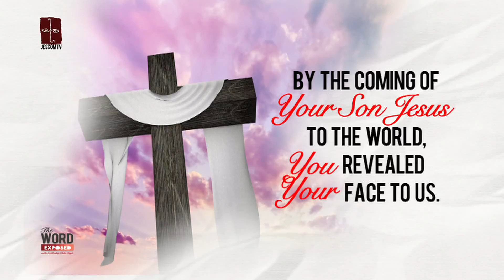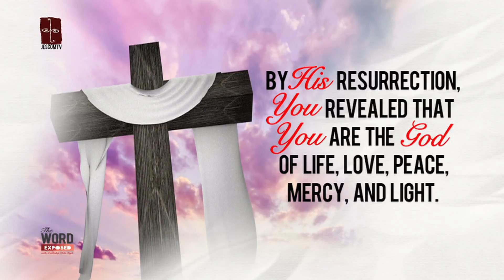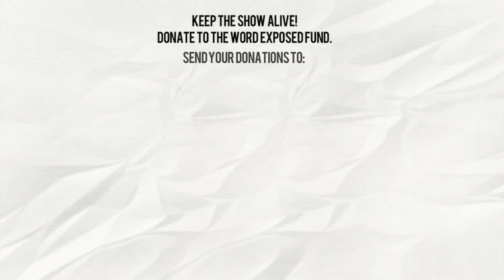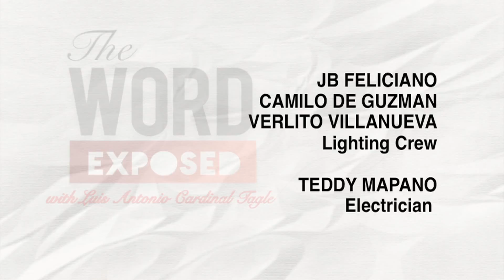The Word Exposed - Reflections (August 21, 2016)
Do I see and appreciate God's ways of leading me to salvation?
How can I strive harder to enter God's Kingdom?